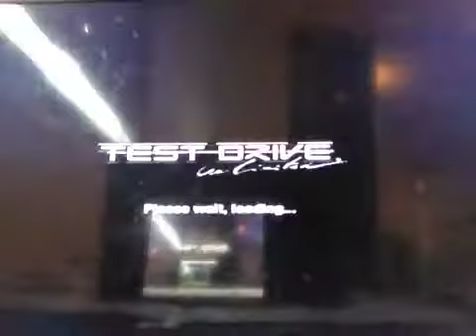Test drive unlimited driving to ford island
We get a bit lost on our way to ford island